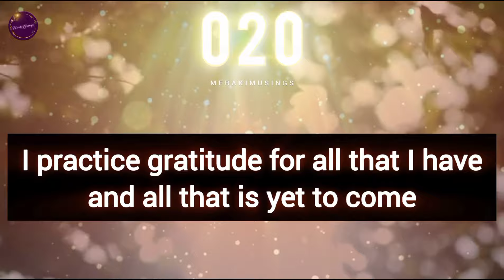You are loved 🧿 Angel Affirmations